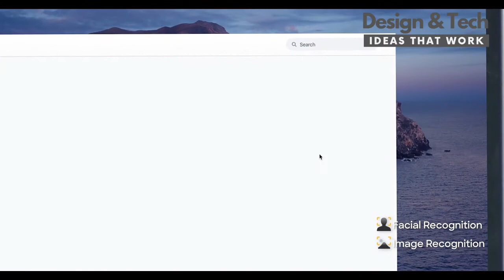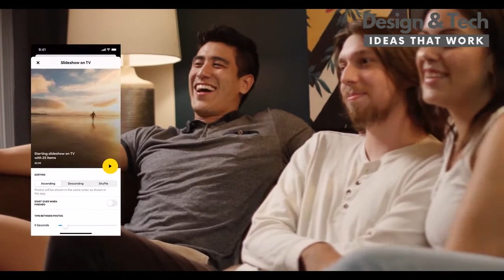Monument 2: Smart photo storage and organization | Design & Tech in 2020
Monument 2: Smart photo storage and organization
The next generation smart photo storage and organization that protects your privacy.

Story
Monument is a smart photo storage device that automatically backs up and organizes all of your photos and videos while protecting your privacy and security.